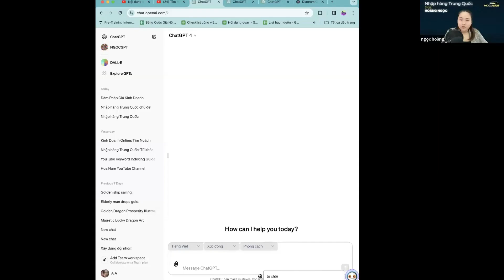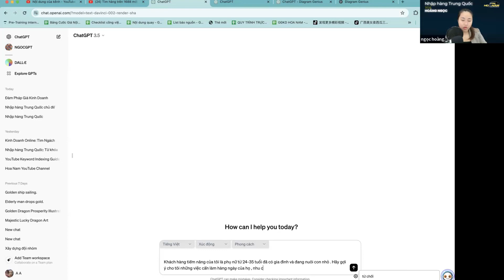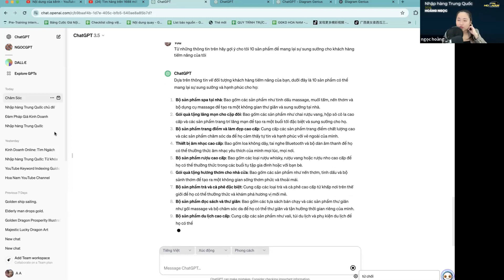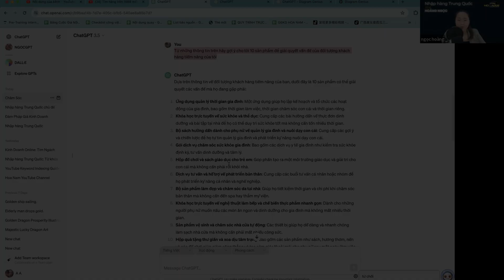Những điều bạn chưa biết về lựa chọn sản phẩm khi nhập hàng Trung Quốc - Hoàng Ngọc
Những video youtube của Hoàng Ngọc về chủ đề Nhập Hàng Trung Quốc có thể bạn cũng quan tâm trong Playlist